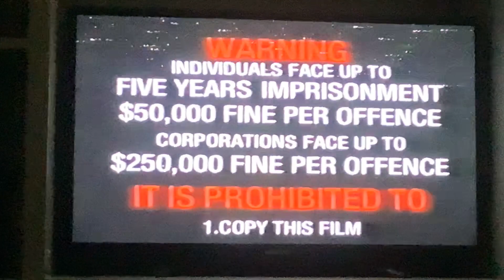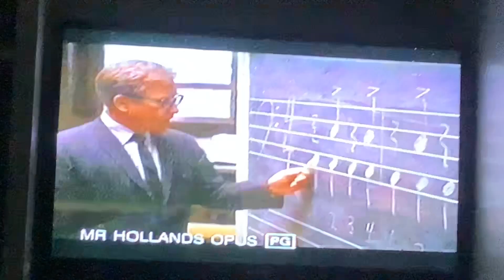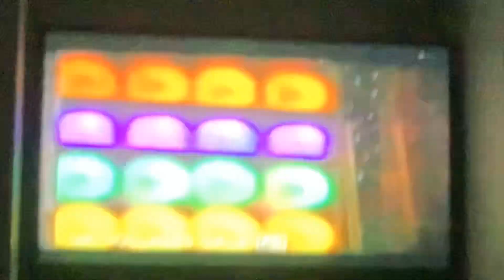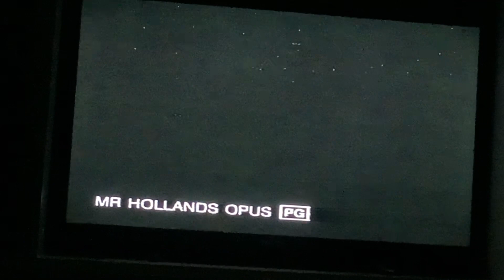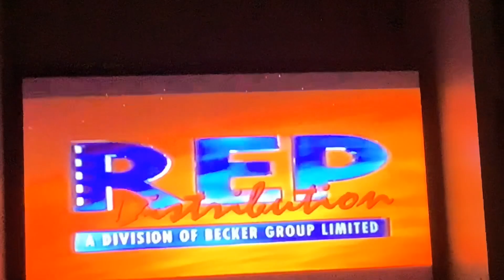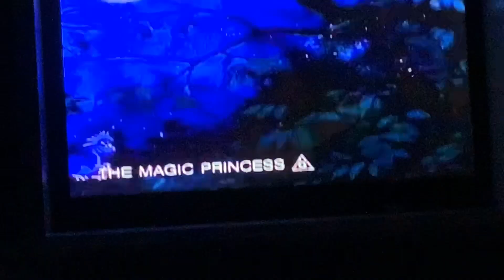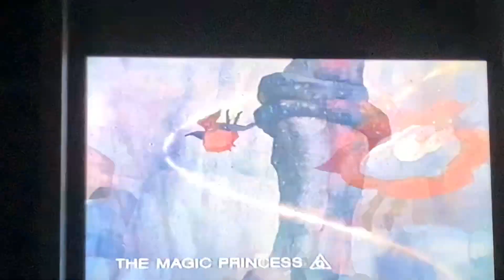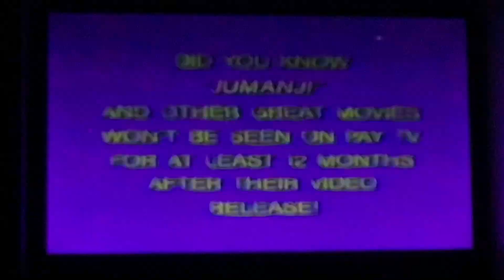Opening To Jumanji 1996 VHS Australia (Rental Copy)